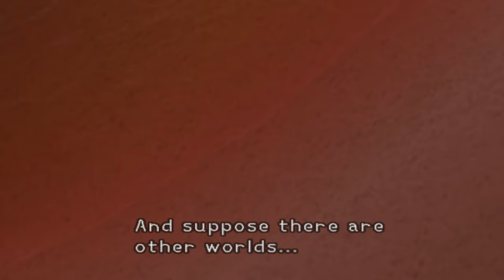The Indigo_Triforce Show Recordings: Kingdom Hearts Part 2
I will never beat Riku, let that be known.